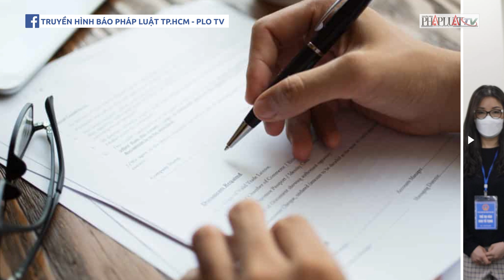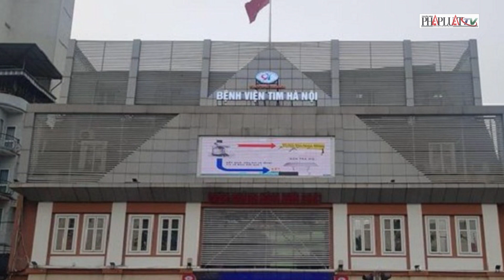Ông Nguyễn Quang Tuấn bị đề nghị mức án thấp hơn mức truy tố | PLO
PLO | Sáng 18-4, trong vụ việc liên quan đến vi phạm đấu thầu xảy ra tại Bệnh viện Tim Hà Nội, Cựu giám đốc Bệnh viện Nguyễn Quang Tuấn bị viện kiểm sát đề nghị mức án thấp hơn khung truy tố. Cụ thể, ông Tuấn bị đề nghị mức án 4-5 năm tù trong khi đó khung hình phạt ông Tuấn bị truy tố từ 10-20 năm tù.